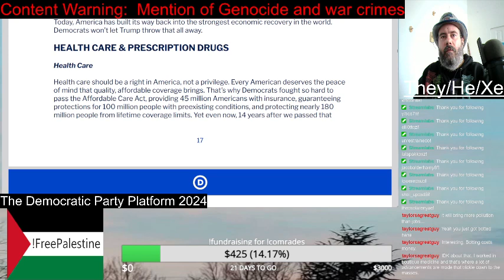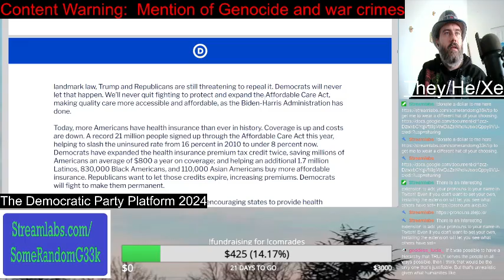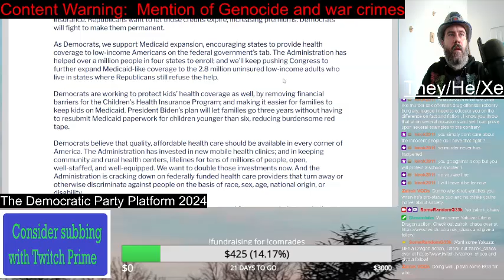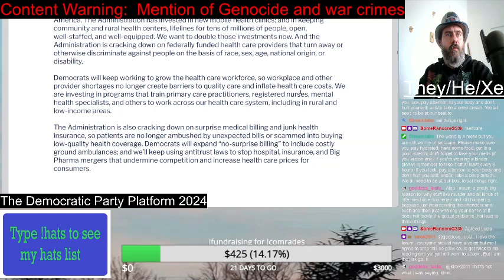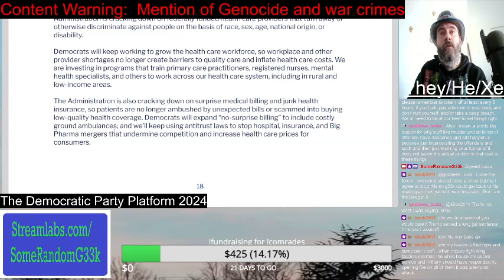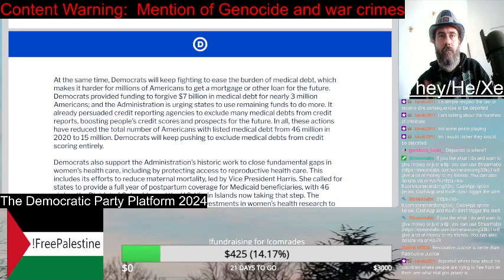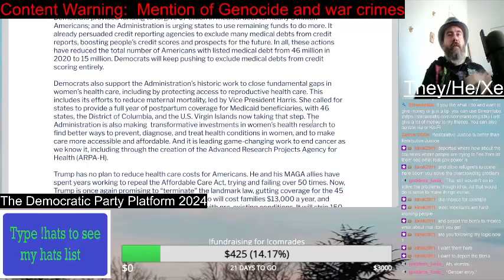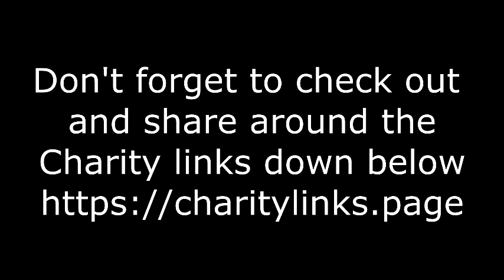Health Care | Democratic Party Platform 2024 | Reading Video | SomeRandomG33k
I am now covering the "Health Care" portion of the Democratic Party Platform 2024. And this is where I am repeating screaming "MEDICARE-4-ALL!" And yea, that is pretty much it.